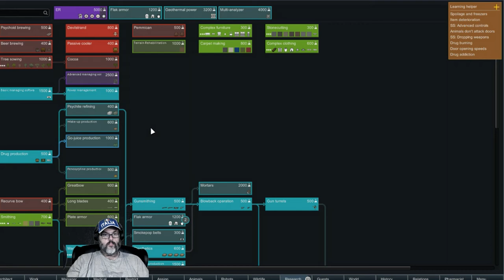RimWorld Trading Company - Ep. 23 - Raid